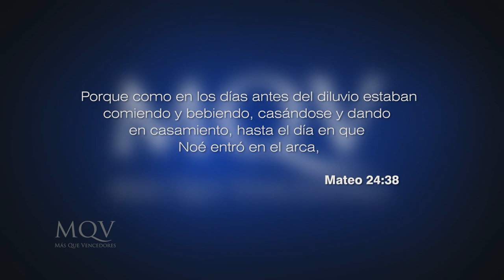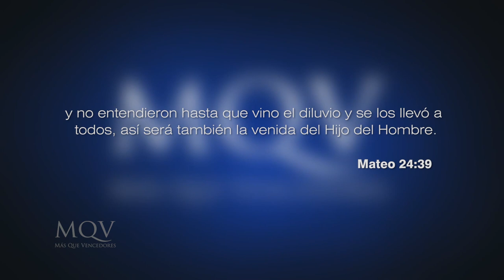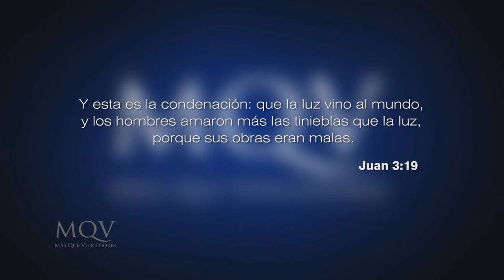Prédicas cortas MQV - La fe de los últimos tiempos / Emilio Agüero - PC030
Noé con temor preparó el arca para que su familia se salve, hoy este también es tu llamado. Seguir la palabra de Dios, orar, ser de testimonio, dar esperanza y mostrar una fe genuina, son formas proteger tu familia. ¡Prepara tu fe para salvar tu casa!